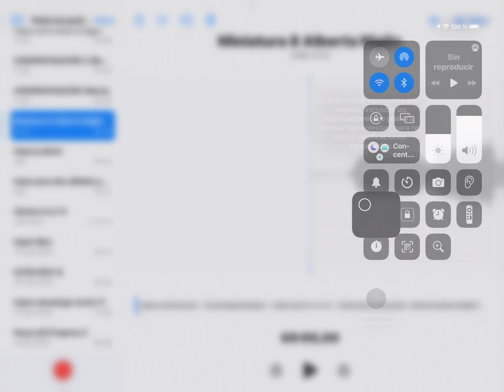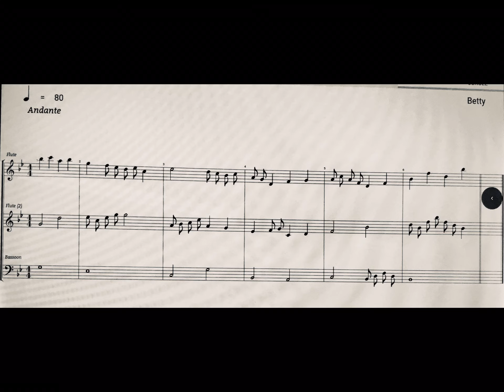MINIATURA 8: Comprovisación de Alberta Niglio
Alberta Niglio y Giovanni Greco: Flautas
Andrés Santos Castillo: Viola

Una composición que hemos convertido en comprovisación, a base de interpretarla como una mezcla de rondó y tema y variaciones.